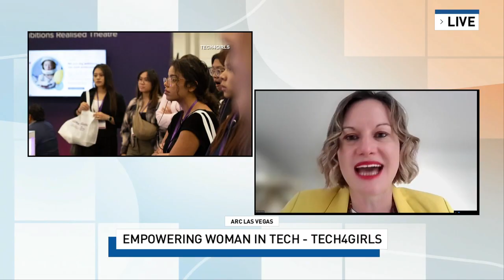Empowering women in tech -- Tech4Girls coming to Las Vegas